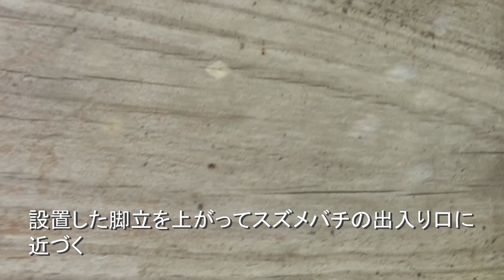飯館村でスズメバチ駆除- 倉庫の壁からスズメバチが出入り！蜂の巣はどこ？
飯館村にある解体予定の倉庫でスズメバチが壁から出入りしているとのこと。
スズメバチは、モンスズメバチ（Vespa crabro）だった。
モンスズメバチは、壁と梁の接合部分の隙間を出入り口にしていた。
蜂の巣の場所を探し出して駆除した（９月 ２日）。